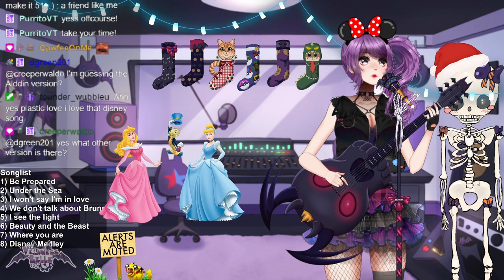Disney Medley - Disney Belleoke 23rd November 2024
Streamed on 23rd November, 2024